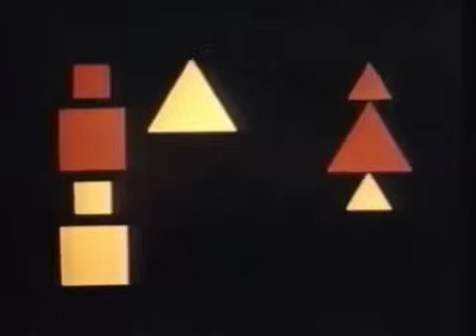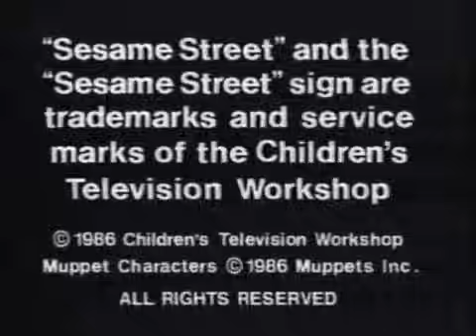My Sesame Street Home Video Play Along Games And Songs